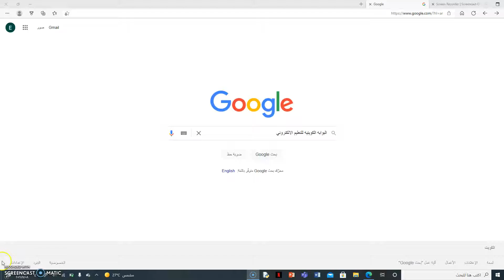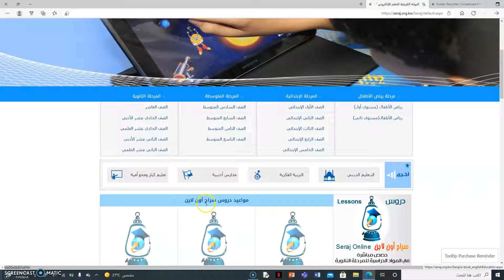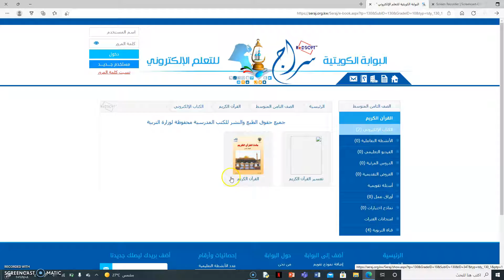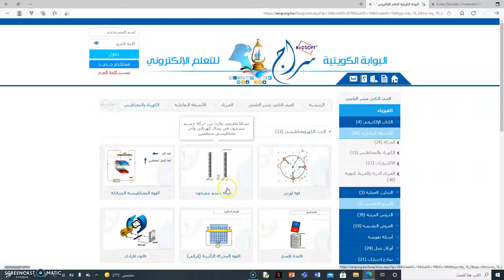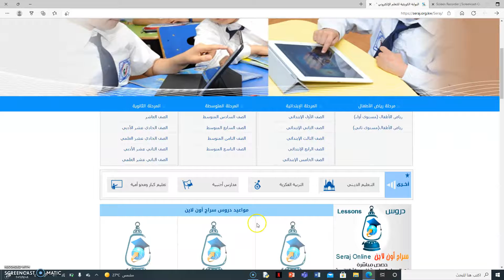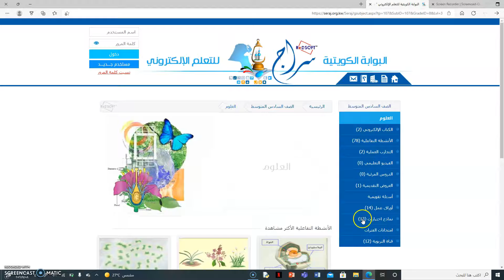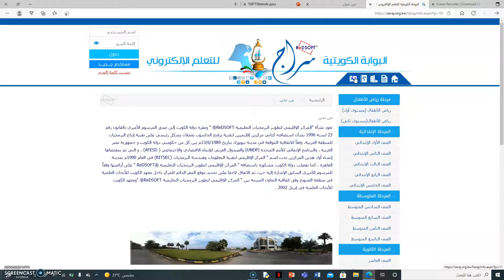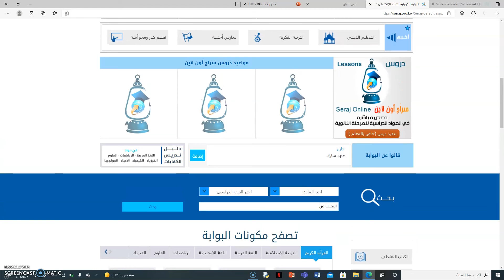24.موقع سراج "البوابة الكويتية للتعلّم الإلكتروني" - 01